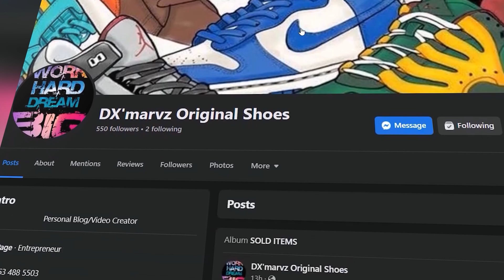Kilalanin ang Bagong member ng Team Baba yap na may mala magic ang galaw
wla tayu sa larong ito mga ka sikop pero makikilala nyu ang bagong member ng Team Baba Yap na may mala Magic ang galaw si "Baby Magic" at syempre hinde papataloang mga nba player na import natin natin na sila Curry at Lebron ng Pinas